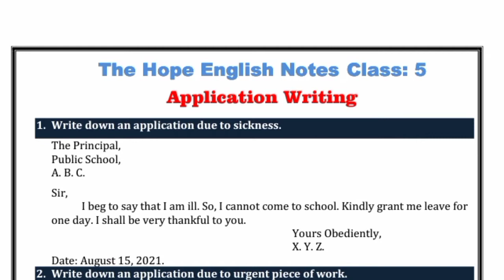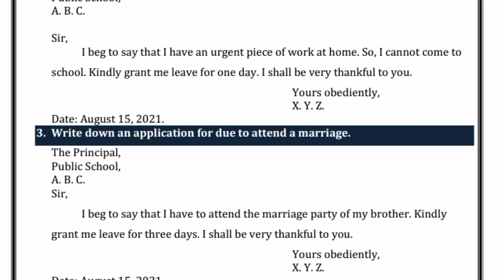Application for Sick Leave | For Urgent Piece of Work | For attend a marriage | Math Learner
Cover Topic :-
how to get more views on youtube in 2022 Hi,

  welcome to back your favourite channel "Math Learner". In this video I wrote an application to the Principal for fever/urgent piece of work/for attend marriage

Learn to write an application to your School Headmaster/Principal or class teacher for leave for one to two days
Learn to write an application to your School Headmaster/Principal or class teacher for Urgent Piece of Work for one  day
Learn to write an application to your School Headmaster/Principal or class teacher for leave for attend the marriage for two days